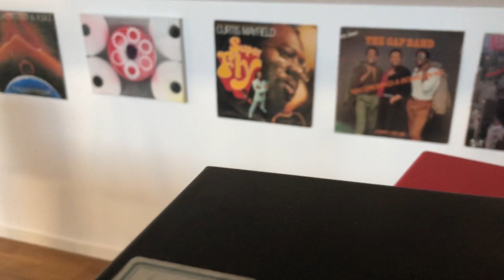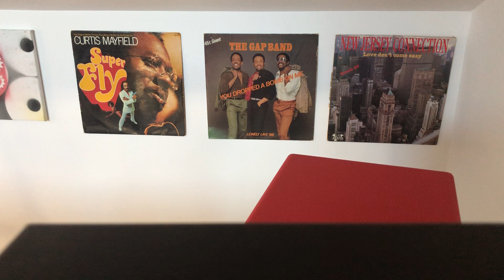Funk Mix ,🎧🎶😎 Dec 2018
La Famille, Barbara Mason, Cherelle, Sos band, Unlimited Touch, Skyy